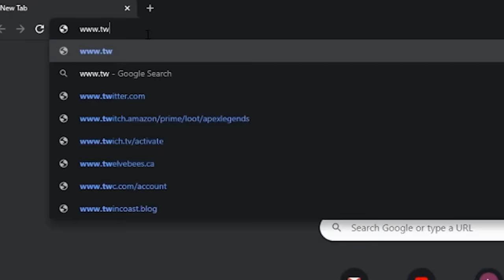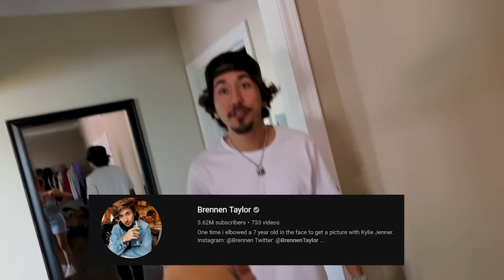We Need To Talk. | Colby Brock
Hey guys, let's continue to spread love and positivity the best we can! Thanks for hearing me out and watching, love ya.

About Colby Brock:
Hey, Colby here. You may know me from my collab channel, Sam and Colby, where we make haunted exploration videos. If not, welcome! On this channel you can find my calling terrifying phone numbers series, challenges, reactions, storytimes, collabs with Jake, Corey, Sam, and other friends. Let me know if you’re reading this right now;)